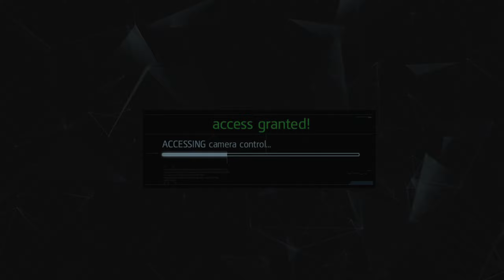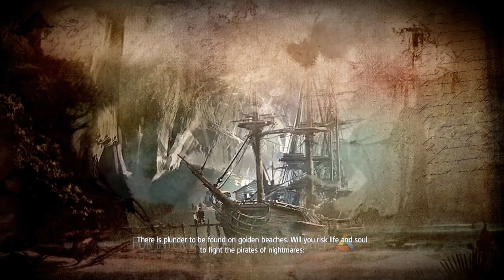Assassins Creed IV Black Flag: Opservatorija, Patiti bez umiranja ( PS 5 - Partija 17 )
Assassin's Creed 4 - PS 5 Igra - Bez komentara HD
Pokažite svoju podršku klikom na Lajk, Komentar,  Pretplati se. Uživajte u gledanju!